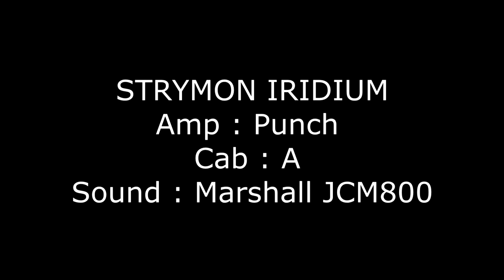STRYMON IRIDIUM demo : Nikk's favorite tone !!!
My band, MIDNIGHT BURST

[En] Here's a the demo of Nikk's favorite tone of the Strymon Iridium.
[Fr] Voilà la demo des sons préférés de Nikk, de son Iridium.

00:00 Round amp + A cab - Gain at 5 (Fender Deluxe Reverb) - At Last, Etta James
00:33 Round amp + A cab - Gain at 5 (Fender Deluxe Reverb) - Free Bird, Skynyrd Lynyrd
00:50 Round amp + A cab - Gain at 8 (Fender Deluxe Reverb) - Up around the bend - CCR
01:07 Chime amp + A cab - Gain at 5 (Vox AC30) - random chords
01:38 Chime amp + A cab - Gain at 7 (Vox AC30) - Hammer to Fall, Queen
01:56 Punch amp + B cab - Gain at 4 (Marshall Plexi) - Impro, Keith Richards meets Jimi hendrix
02:16 Punch amp + B cab - Gain at 6 (Marshall Plexi) - Alright Now, Free
02:50 Punch amp + A cab - Gain at 7 (Marshall JCM800) - Welcome to the Jungle, Guns 'n' Roses
03:06 Punch amp + A cab - Gain at 10 (Marshall JCM800) - Enter Sandman, Metallica

The guitar is a Navigator N-LP-380 (Les Paul).
I used the Strymon Deco directly in the Zoom H5.